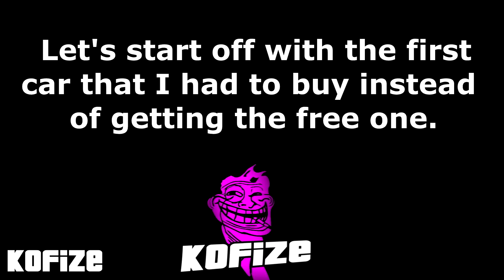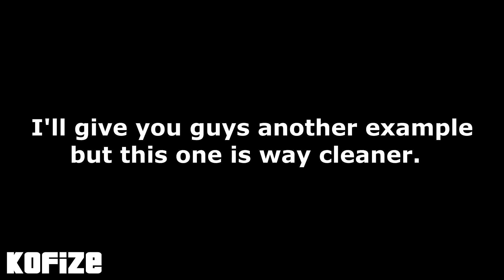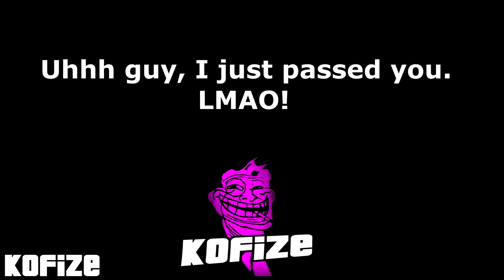The Crew 2: Funny Moments (Glitches, Fails, Wins)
Let's get the ball rolling here on the first episode of the crew 2 funny moments. I might make more if this becomes something of interest for the masses. This came out pretty good, not my best work, but good enough.